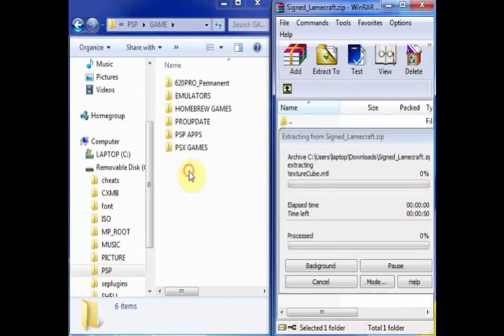How to put minecraft(lamecraft) on psp!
Open the RAR. file, browse: PSP/GAME/"PUT THIS FILE IN YOUR GAME FOLDER IN YOUR PSP"

OR follow the video for better instructions :)

By PSP developer Drakon.

LameCraft - a game inspired by Minecraft, where you can destroy or build block world's. Each time a world is randomly generated.

Changelog:
Static icon in PSP menu
Fixed freeze bug when putting psp in sleep mode(partially - before putting psp sleep in game try turn on game menu, sometimes still freeze without this)
New screenshots will not override screenshots from other maps
Added question do you really want remove save file.
Open Source from now

Controls:
Analog stick - walking
Cross,Square,Circle,Triangle - rotating
Select - jump
Up,Down - switching set of blocks
Left,right - switching blocks
Right trigger - place block
Left trigger - remove block
Start - menu

Guys i have tried this game and it sucks you into a world of imagination, you will never get bored with this huge world of blocks xD

Any questions? Leave them in the comments below guys :)

Only a few seconds to click a button :D